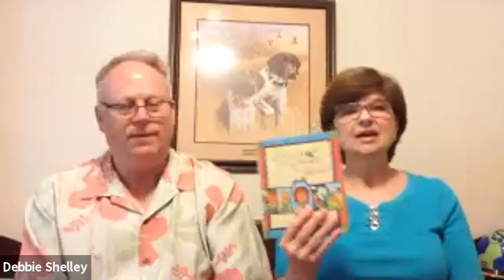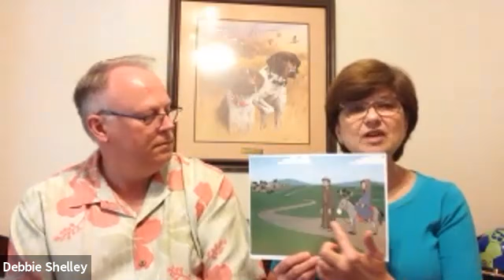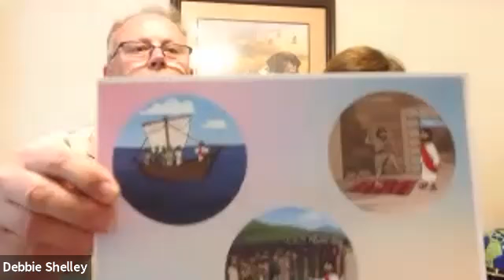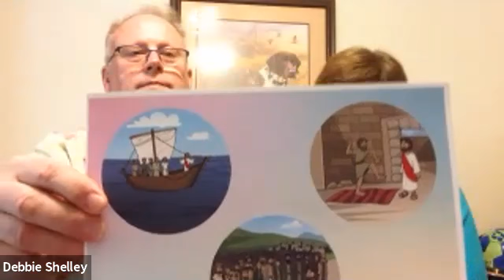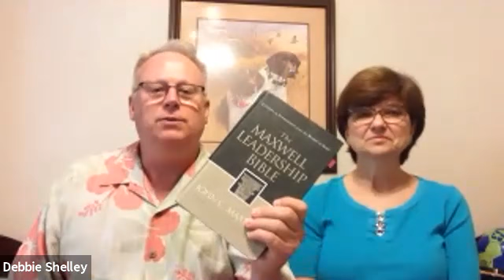Children's SS 6/7/2020